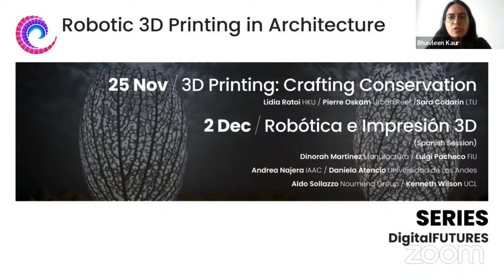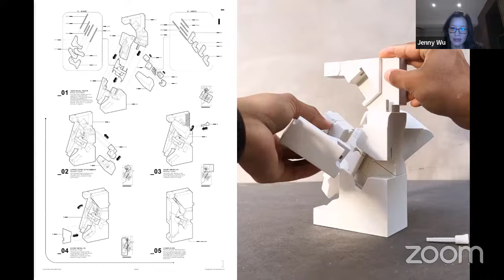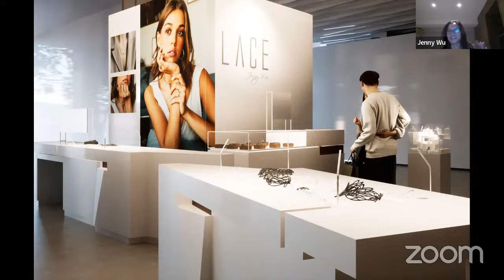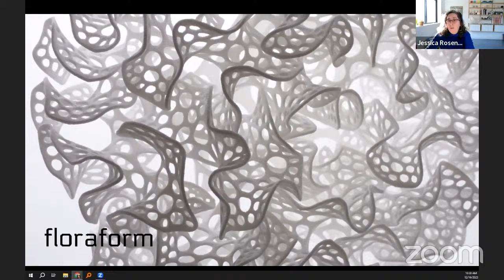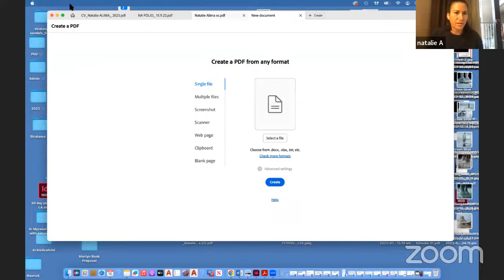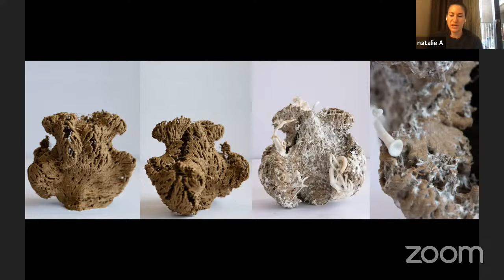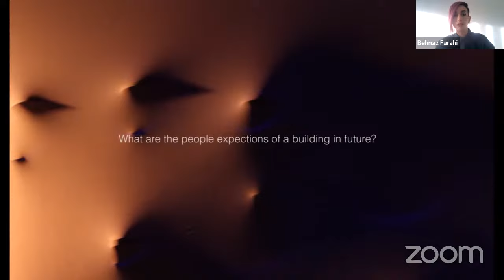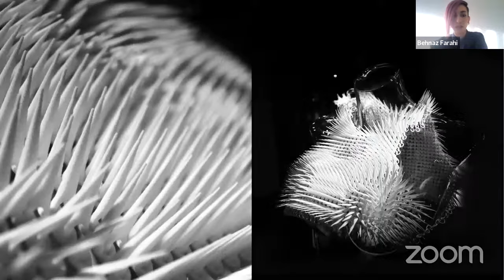3D Printing : Fashion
3D printing for product design and fashion signifies a convergence of art and technology, prompting contemplation on the implications and transformative potential it holds for our collective futures. This panel looks into these transformative aspects and how distinct approaches are they employing to shape the forefront of innovation in design.

Panelist : Behnaz Farahi, Nicocolo Casas, Jenny Wu, Jessica Rosenkrantz, Natalie Alima
Moderator: Bhavleen Kaur

16 December
3D printing: Fashion
10.00 am EST /4.00 pm CET /11.00 pm China

DigitalFUTURES is an independent, award-winning, volunteer organization that seeks to bring educational ideas for free to everyone throughout the world.